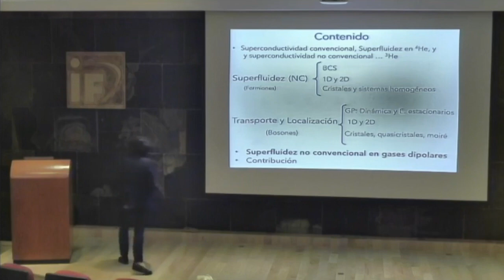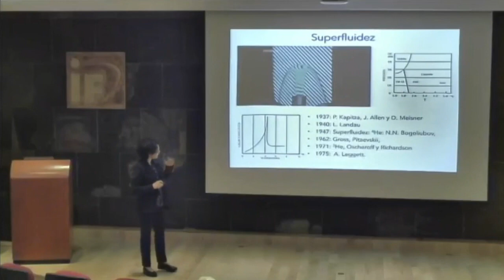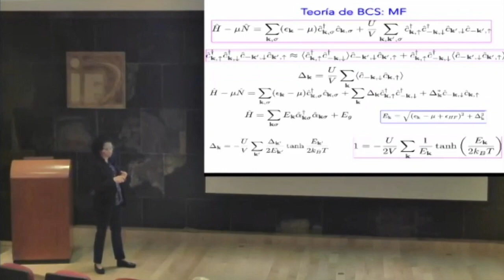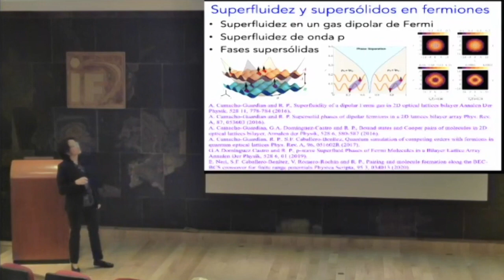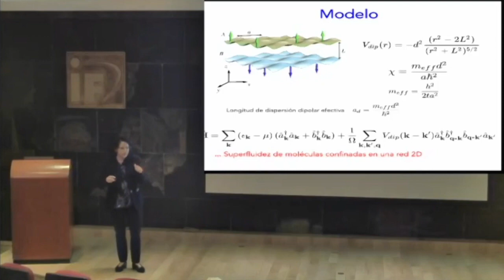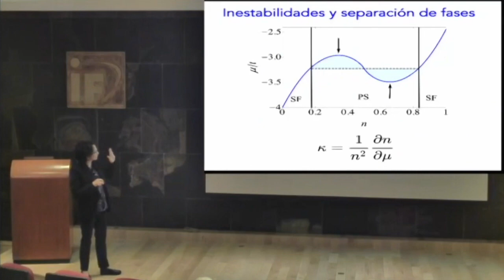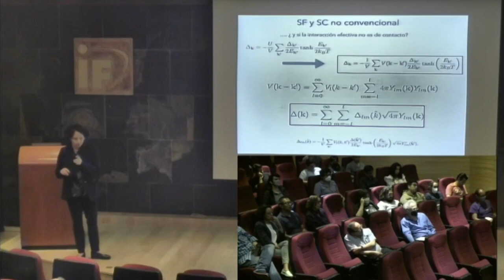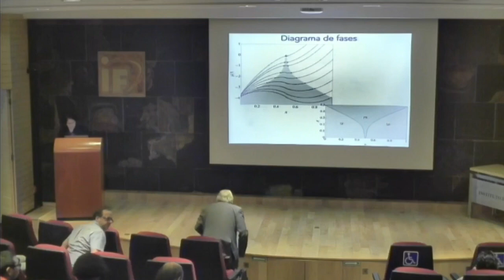Coloquio Especial de Promoción - Superfluidez no convencional en gases dipolares ultrafríos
Ponente: Dra. Rosario Paredes Gutiérrez, del Departamento de Materia Condensada del Instituto de Física.